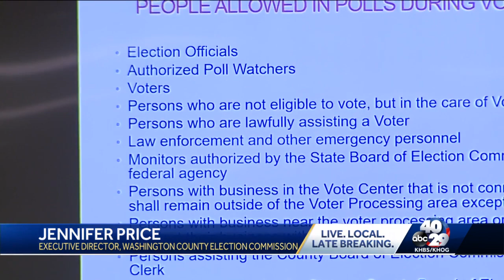The deadline to register to vote in the 2022 Primary Election coming this Monday